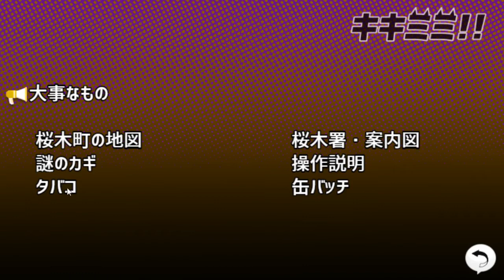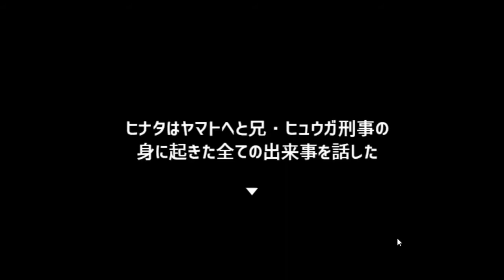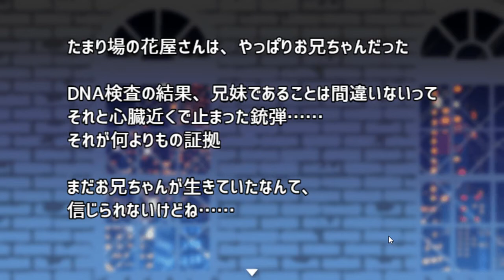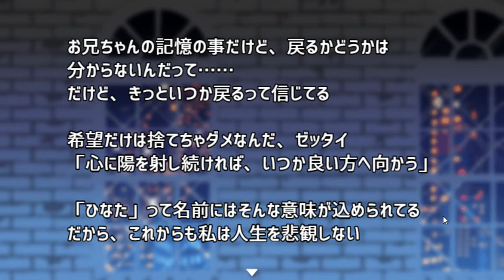【"チョウ"能力】聞き耳を立てるフリゲ実況！ 10【キキミミ！！】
今回で最終回ですよー！
自分の感想はシナリオ終了後からダラダラと述べさせてもらってますので、ここには書きませぬ･･･！

・ゲームタイトル：“聴”能力捜査官 キキミミ!!：Complete